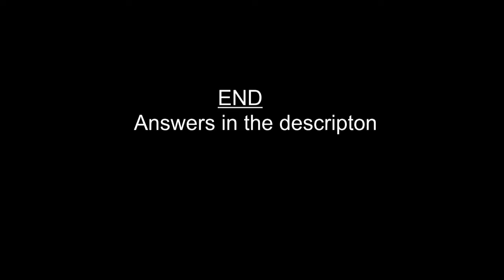Comedians = Acts- US- Women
Please see answers below-
I hold no rights to the images here.

Answers-
01 = 0:03 - Amy Schumer
02 = 0:08 - Ellen DeGeneres
03 = 0:13 - Iliza Shlesinger
04 = 0:18 - Joan Rivers
05 = 0:24 - Kate McKinnon
06 = 0:28 - Kathy Griffin
07 = 0:33 - Leslie Jones
08 = 0:39 - Samantha Bee
09 = 0:44 - Tina Fey
10 = 0:48 - Wanda Sykes